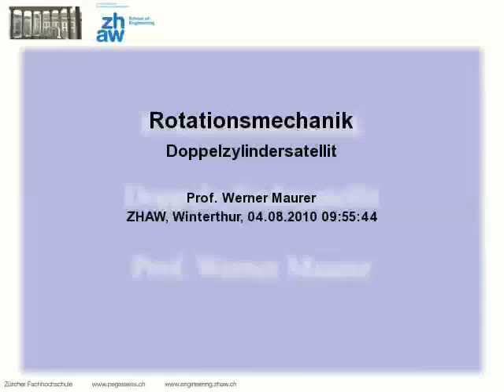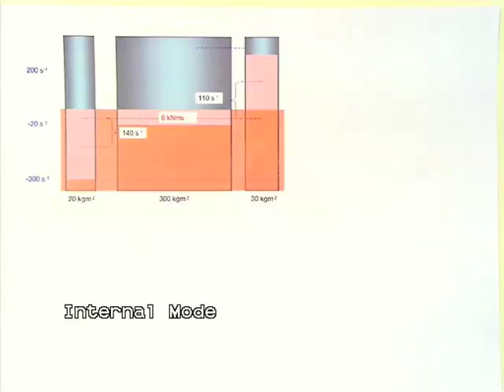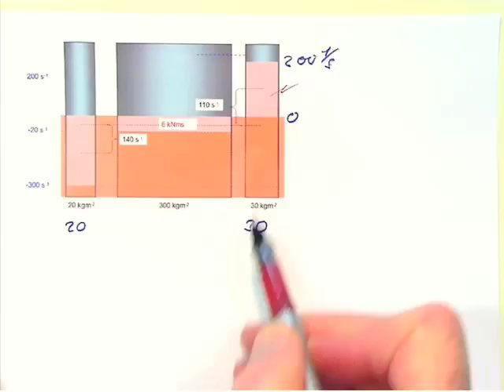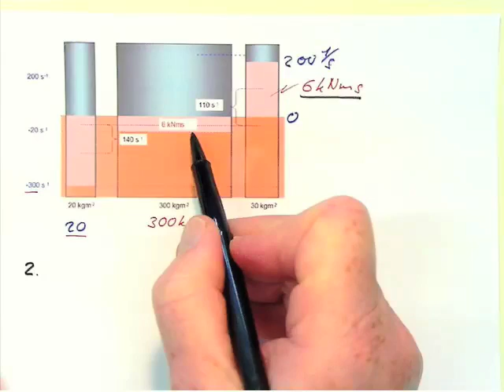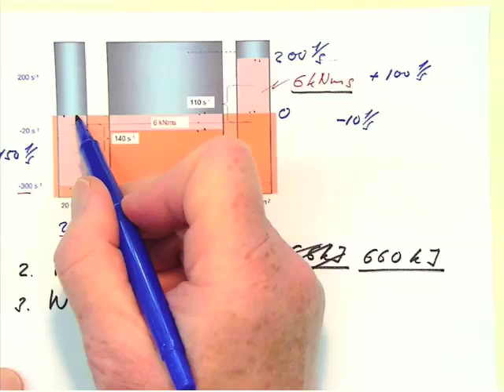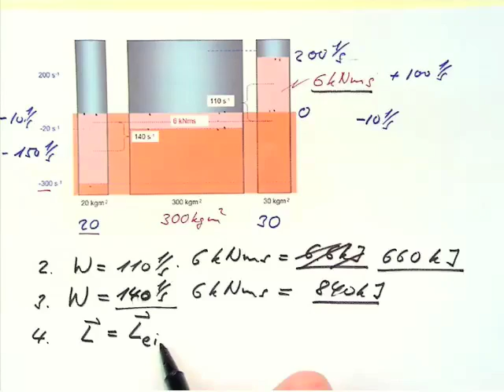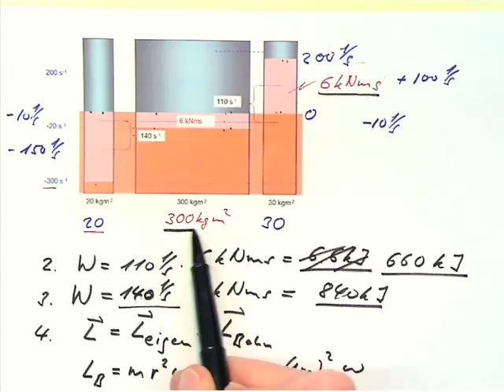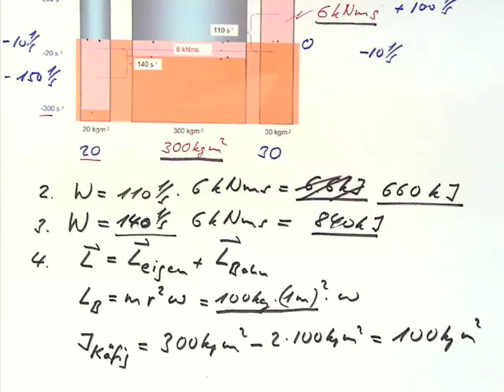Doppelzylindersatellit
Ein Satellit besteht aus zwei parallel zueinander ausgerichteten Zylindern, deren Achsen im Abstand von zwei Metern in einem Käfig drehbar gelagert sind. Skizzieren Sie das Flüssigkeitsbild für den gesamten Vorgang. Wie viel Energie muss der Motor des ersten Zylinders aufwenden? Wie viel Energie gibt der zweite Motor ab? Wie gross ist das Massenträgheitsmoment des Käfigs ohne Zylinder?